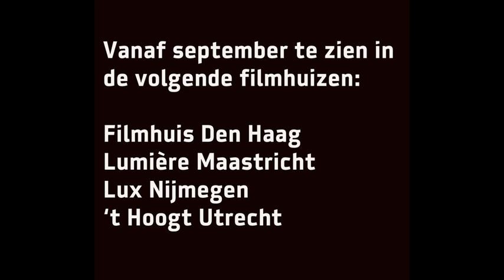De Voorfilm Moet Terug